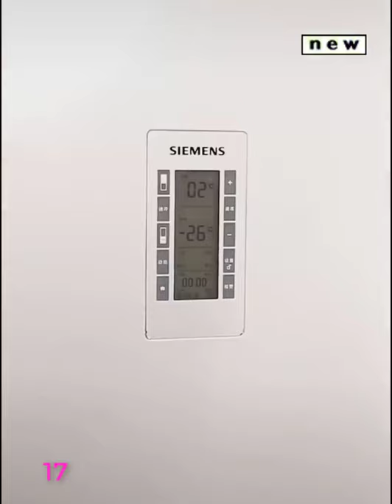Top 20 new smart Items utilities for every home